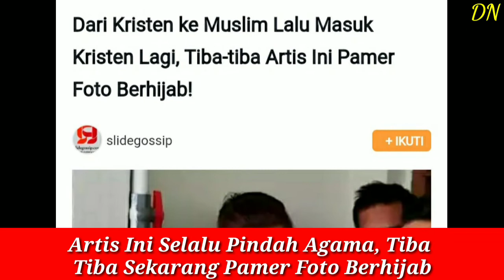Mengejutkan, Artis Ini Masuk Kristen Lagi Dan Sekarang Pamer Foto Berhijab